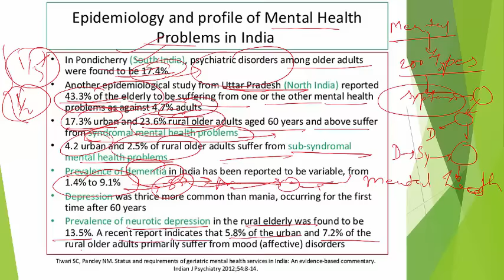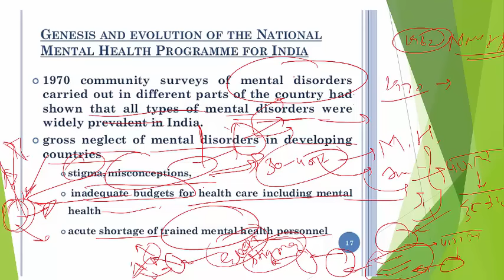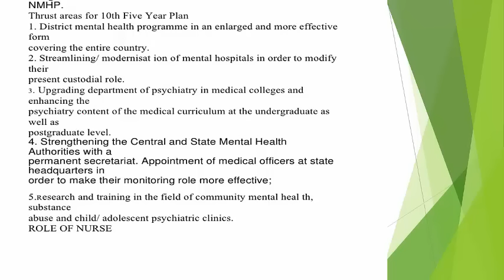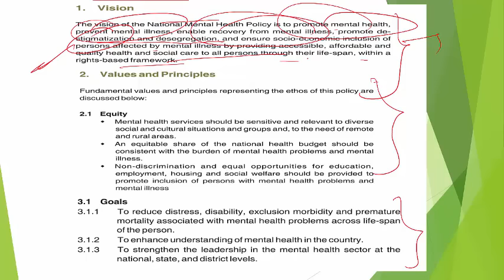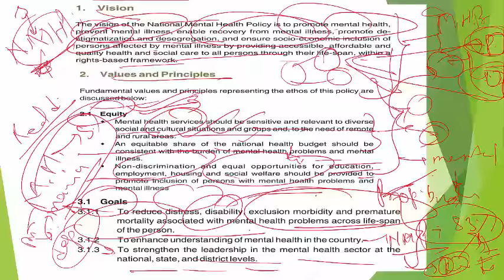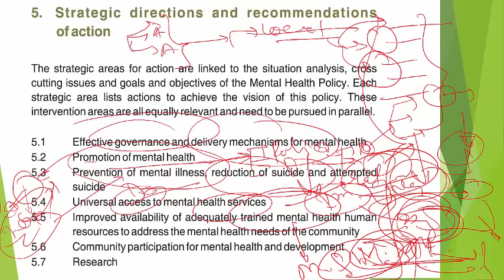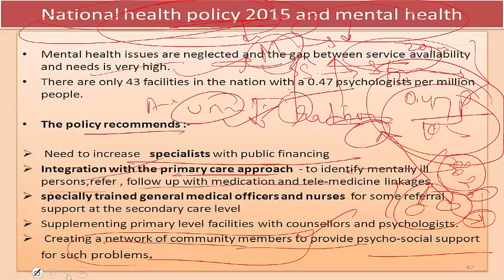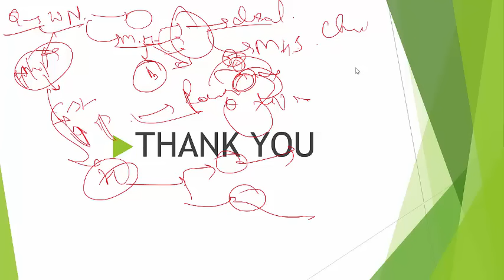NATIONAL MENTAL HEALTH POLICY (IAS-UPSC LECTURE)